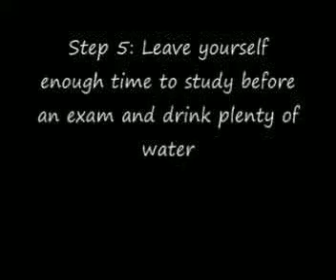Conor's Guide to Study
Every student has their own way of getting the study done. See Conor's lighthearted take on how to do it.